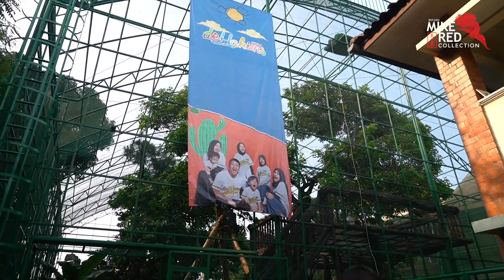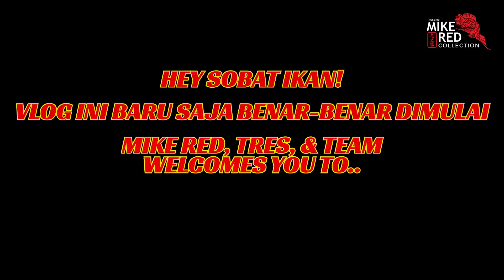PANIK!! MEGATANKNYA KENAPA?! KESERUAN MIKE RED GREBEK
Hallo sobat ikan!

SERUSERUSERU! itu kata yang PANTAS untuk vlog in wkakaka
2 minggu ini saya dan hans berkesempatan untuk bolak balik ke rumah Joglonya Kang Irfan @deHakims !

Buat kita yang suka lihat dan pelihara binatang benar-benar ini sebuah pengalaman. Kita lihat banyak banget dari burung unta, kakak tua banyak sekali, dan terutama aquarium sampai megatanknya kang Irfan.

Ada Sebuah kejadian yang sempet bikin saya sama Hans kaget aslinya sobat ikan, karena waktu kita visit kembali dan melihat megatank ternyata terjadi sesuatu!

Cek terus Keseruannya!

English -
Hello fish buddies!

Welcome to the channel & welcome back to the vlog. Fun & Exciting are the words to describe this vlog. In this vlog, I had the chance to go to @deHakims HQ with Hans

For those who love animals and taking care of 'em, like I am, it was truly an experience. Join in the fun and don't skip the video! Thank you!